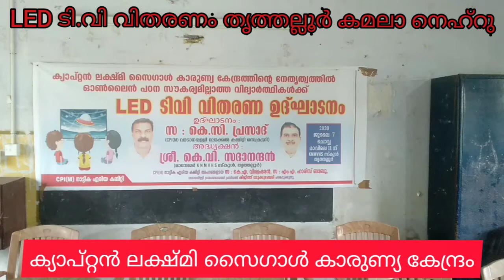ക്യാപ്റ്റൻ ലക്ഷ്മി സൈഗാൾ കാരുണ്യ കേന്ദ്രത്തിൻ്റെ LED TV വിതരണം @ Kamala Nehru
ക്യാപ്റ്റൻ ലക്ഷ്മി സൈഗാൾ കാരുണ്യ കേന്ദ്രവും കമലാ നെഹ്റു സ്കൂൾ മനേജർ കെ.വി സദാനന്ദൻ അവർകളും സംയുക്തമായി online പഠന സൗകര്യമൊരുക്കാനായി വിദ്യാർത്ഥികൾക്ക് 26 LED TV കൾ നല്കിയ ചടങ്ങ്.